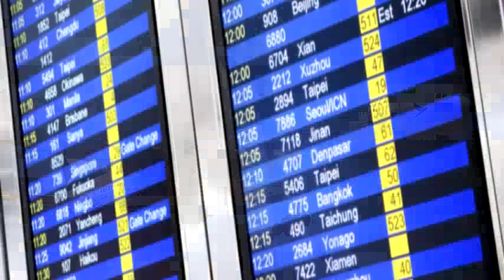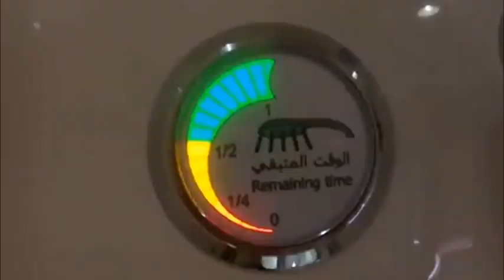რა ღირს ყველაზე ძვირიანი ავია ბილეთი?